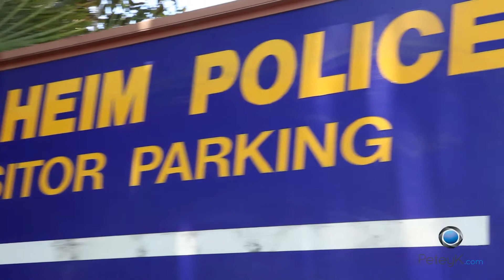Protest @Anaheim Police Department July 29, 2012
A protest in front of the Anaheim Police Department turn into an impromptu march down the streets and to Disneyland.  Police were quick to pull out the ponies and to block off the protestors path.

Instead the protest marched around the city and back to city hall.  Despite a peaceful protest there were a few arrest that were made.